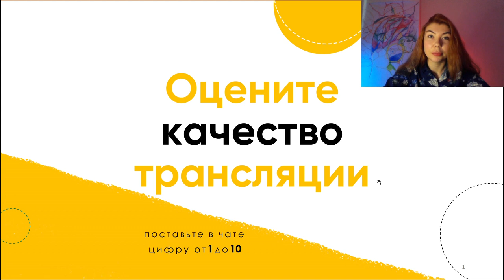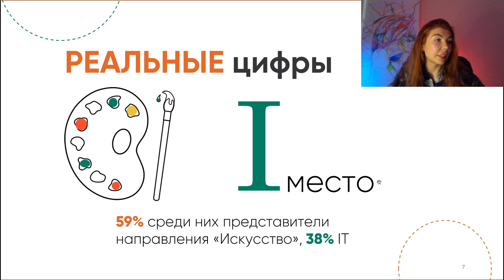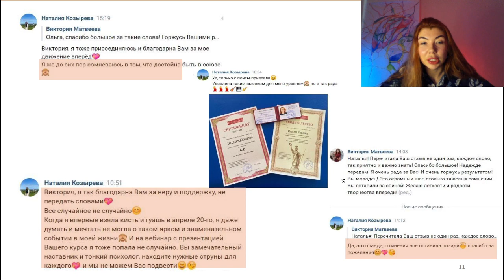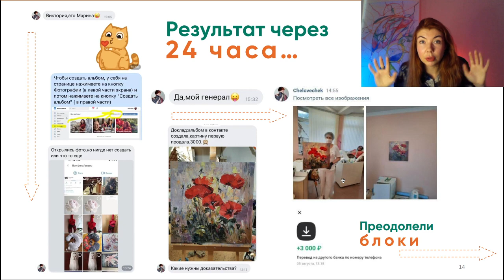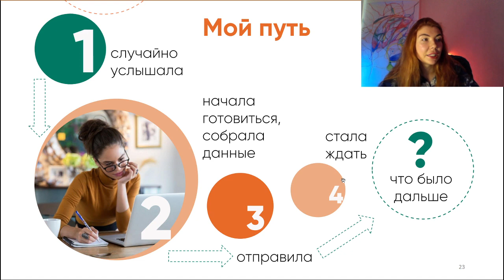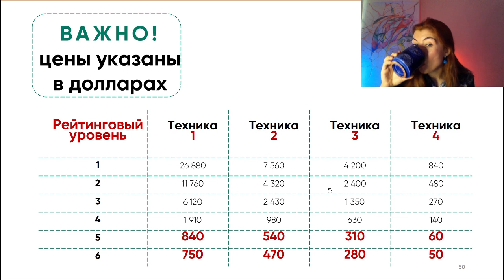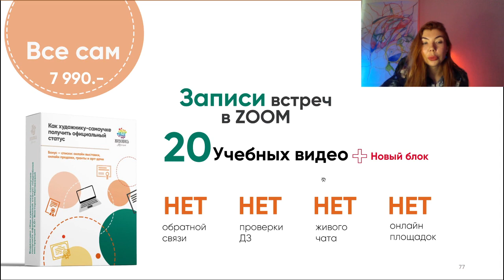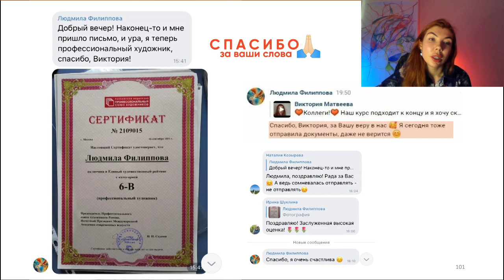Зачем художнику официальный статус? Что дает и как получить?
Подробнее о курсе «Как художнику-самоучке вступить в союз художников и получить официальный статус» ➡️

Онлайн школа "Живопись Маслом"
-бесплатные вебинары
-мастер классы
-полезные информационные ресурсы
-арт-события